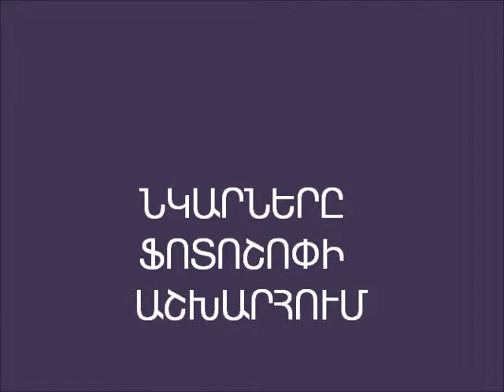ՆԿԱՐՆԷՐԸ ՖՈՏՈՇՈՓԻ ԱՇԽԱՐՀՈՒՄ